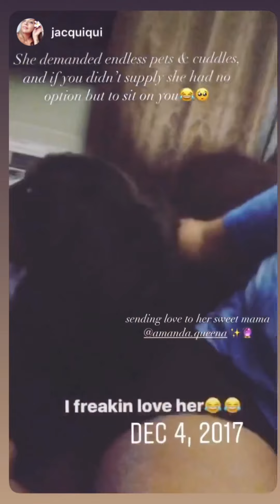Video Collage: my dogs Summer & Fall 2020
Random mix of video clips from 2020 of my dogs ❤️